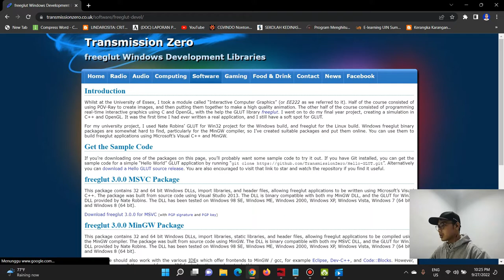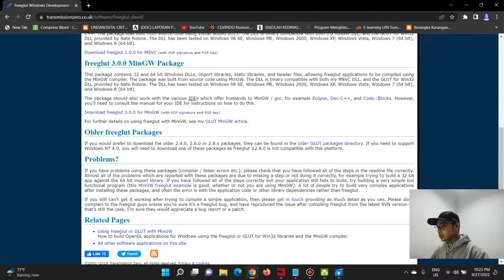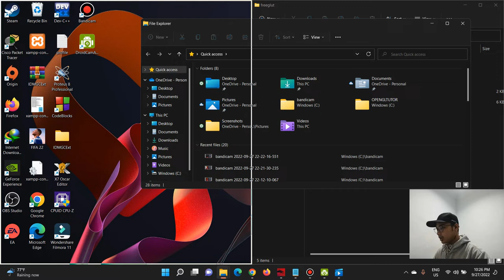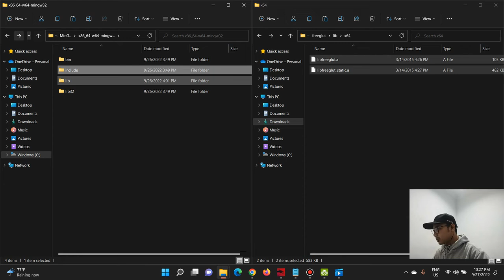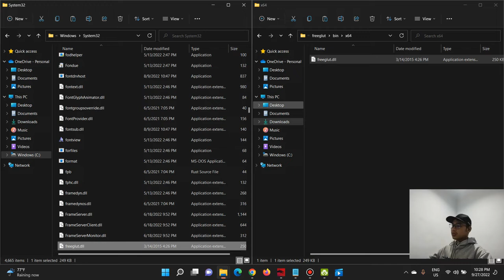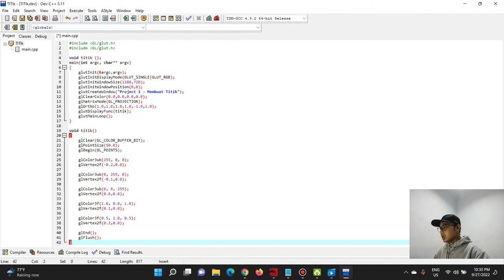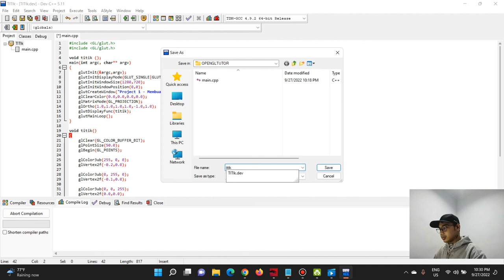Instalasi dan Konfigurasi OpenGL Freeglut pada C++ di WINDOWS 11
Nama : RAIHAN RIZIEQ HARAHAP
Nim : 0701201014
Kelas : Ilmu Komputer 1
semster : 5